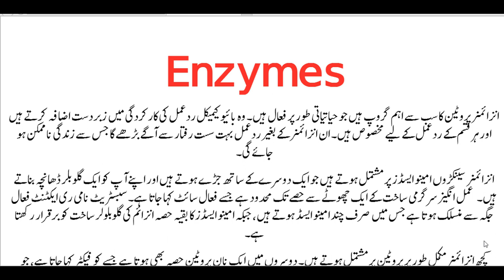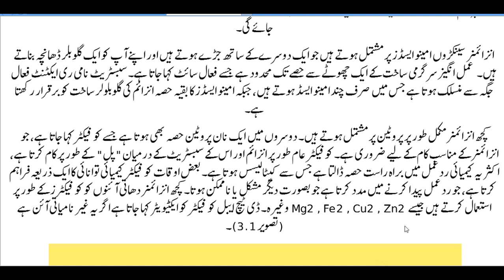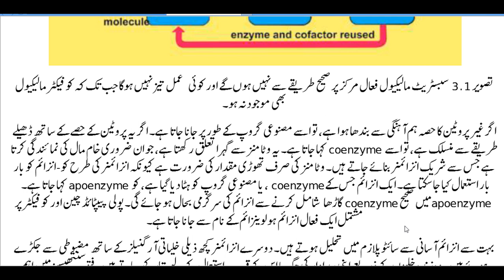Fsc Biology Chapter 3 Enzymes in Urdu Class 11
Fsc Biology Chapter 3 Enzymes in Urdu Translation Class 11